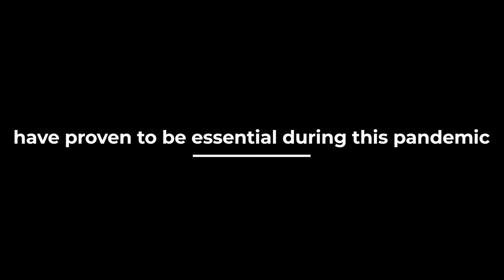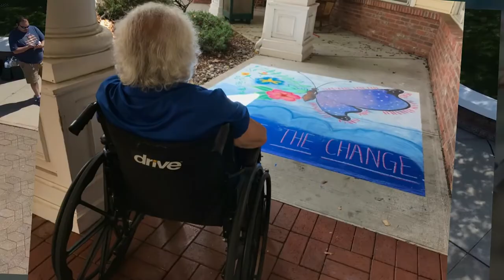New Brunswick Cultural Center & Arts Institute Partnership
This is a glimpse of how the arts, culture and history have proven to be essential during this pandemic - A partnership between the New Brunswick & the Arts Institute of Middlesex County.